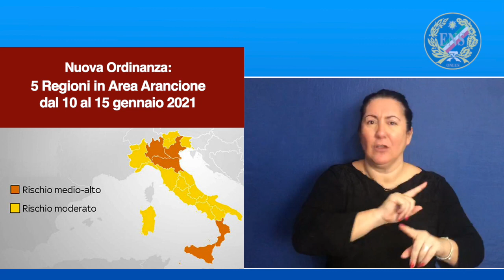Nuova Ordinanza: 5 Regioni in Area Arancione dal 10 al 15 gennaio 2021